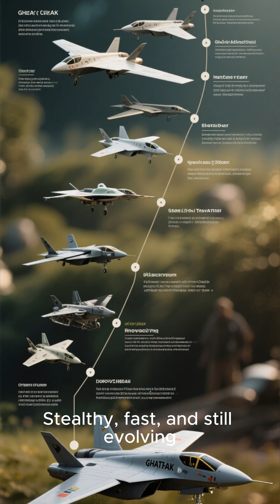The Future Soldier: AI and Robotics on the Battlefield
The era of traditional warfare is ending — the next generation soldier will fight with AI-powered targeting systems, autonomous drones, robotic support units, and real-time battlefield intelligence.

In this video, we reveal how artificial intelligence, robotics, augmented reality, and exoskeleton armor are transforming armies around the world. From smart combat helmets to unmanned weapon platforms — this is the future of military technology.

 What you’ll discover:

AI decision-making in combat

Robotic dog units & autonomous ground vehicles

Exoskeleton suits boosting soldier movement & strength

Drone swarms & unmanned strike systems

Ethical & strategic challenges of AI warfare

 The future battlefield is faster, smarter, and deadlier — but is humanity truly ready for autonomous war machines?